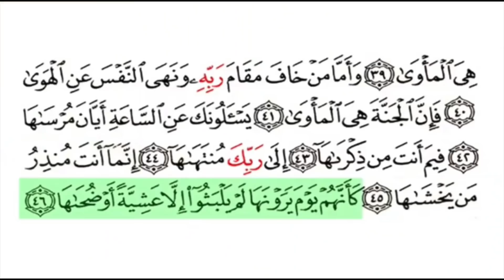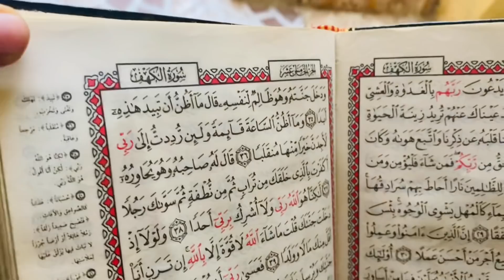WAAN IMTIXAANAY QUR’AANKA WALAASHEY IGA YAR, SIDEEY IIGU JAWAABTAY..!!!